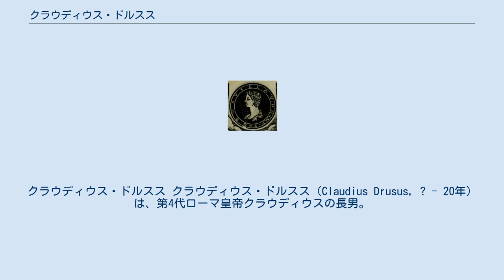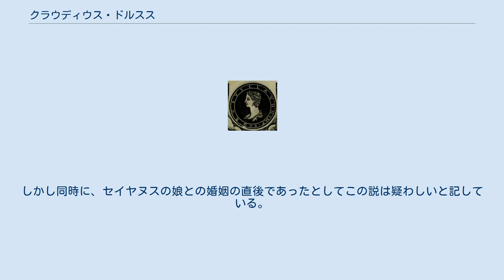クラウディウス・ドルスス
クラウディウス・ドルスス クラウディウス・ドルスス（Claudius Drusus, ? - 20年）は、第4代ローマ皇帝クラウディウスの長男。
単にドルススと呼ばれる場合が多い。
クラウディウスとその最初の妻プラウティア・ウルグラニラの息子であったが、クラウディウスが皇帝に即位する前に夭折した。
 ドルススの父クラウディウスは皇帝候補となったゲルマニクスの弟であったが、幼少からの身体の障害などから政治からは疎外されていた。
したがってそのような父の息子であったドルススも、ガイウス・カエサルやネロ・カエサルなどのように異例の顕職を与えられることはなかった。
それでもドルススは年頃になった紀元20年に、当時巨大な権勢を持ちつつあったルキウス・アエリウス・セイヤヌスの娘と婚約した。
セイヤヌスは当時の皇帝でドルススの大叔父でもあったティベリウスに重用されており、その勢力は急速に巨大化していた。
そのためセイヤヌスを警戒する人々も多く、ユリウス＝クラウディウス家の一員であったドルススとの婚約によりセイヤヌスがますます増長するのではないかと、同時期に行なわれたネロ・カエサルと小ドルススの娘リウィア・ユリアとの結婚とは正反対に、周囲からは苦々しく受け止められた。
 セイヤヌスの娘と婚約して数日後、ドルススはポンペイで急死した。
戯れでナシを放り投げて口で受けようとしていたところ、喉に詰まらせ窒息死したという。
 この不自然な死因から、ドルススは暗殺されたとする説もある。
スエトニウスはこの死について、当時セイヤヌスの姦策により殺されたとする説があったとしている。
しかし同時に、セイヤヌスの娘との婚姻の直後であったとしてこの説は疑わしいと記している。